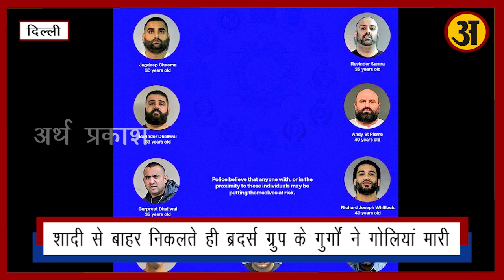Canada के Top 10 Gangster में शामिल Amarpreet Samra की हत्या, सेफ्टी वॉर्निंग जारी